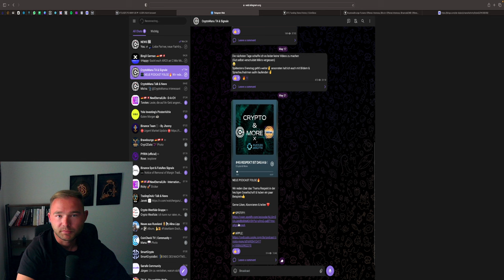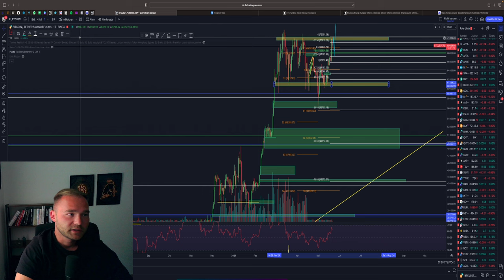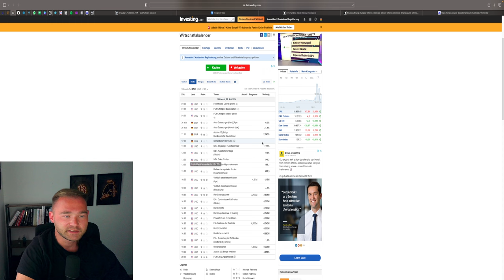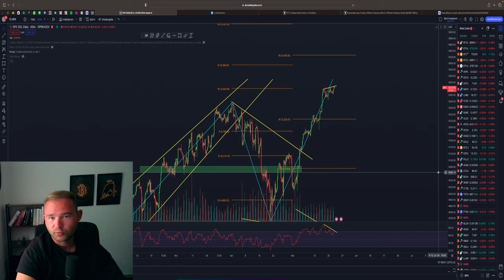BITCOIN & ETHEREUM ANALYSE | FAKE OUT RICHTUNG 80.000$? GOLD & EUR SHORT SETUPS!